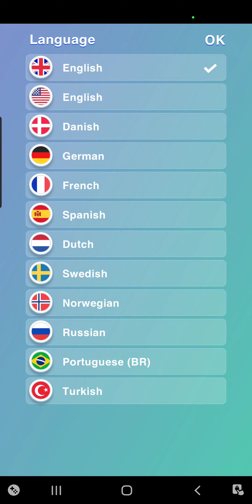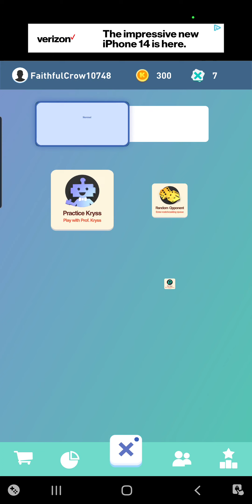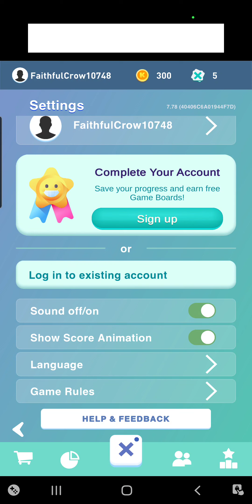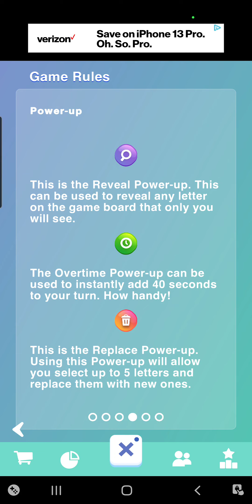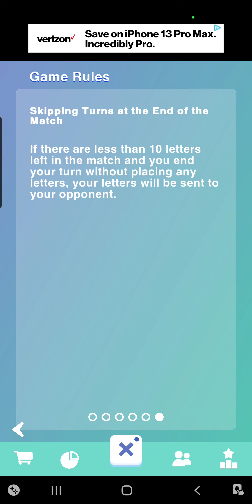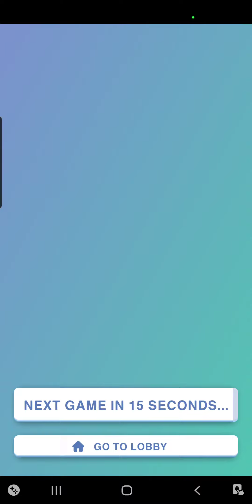KRYSS | Crossword Game : IS IT EASY? IS IT FUN?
#1 recommended game this week. Let's try it, and see: Is It Easy? Is It Fun?